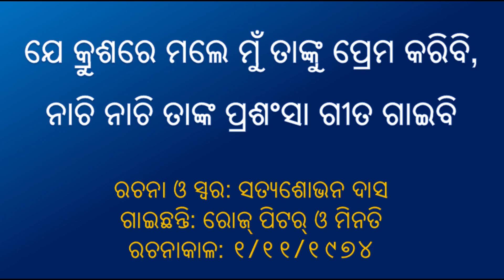ଯେ କ୍ରୁଶରେ ମଲେ ମୁଁ ତାଙ୍କୁ ପ୍ରେମ କରିବି || JE KRUSHARE MALE MU TANKU PREMA KARIBI || ଛୋଟ ପିଲାଙ୍କ ଗୀତ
I will be uploading all my songs in this site, which will be only accompanied by Harmonium, NO orchestration will be used so that the listeners can easily follow the tune and sing with it, although many of my songs have already been recorded with orchestration.

"My special thanks go to Mr. Rahul Anand Singh, an NIT., M.Sc.(Math) student, who is designing and uploading my songs besides his huge study loads. He does this happily as he understands the in-depth meaning of my songs and loves them too. Please uphold him in your prayers."